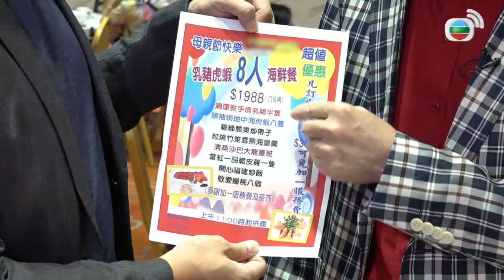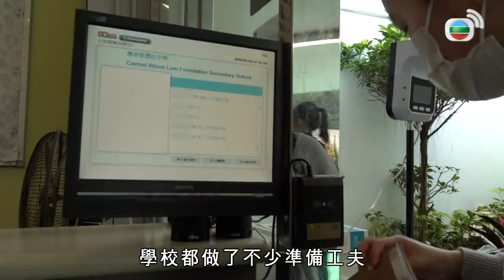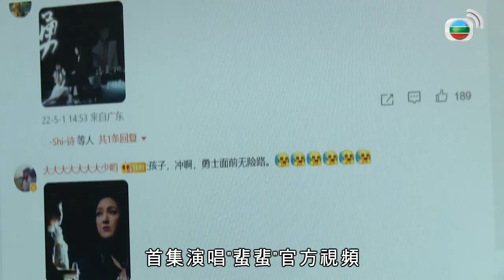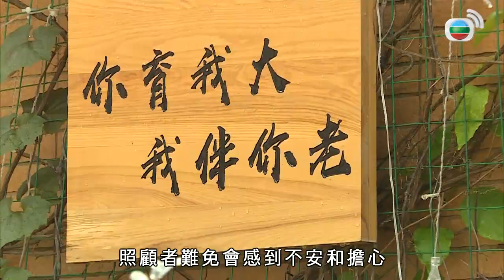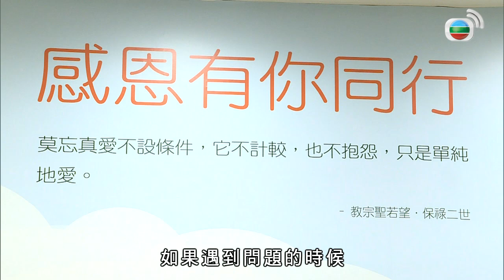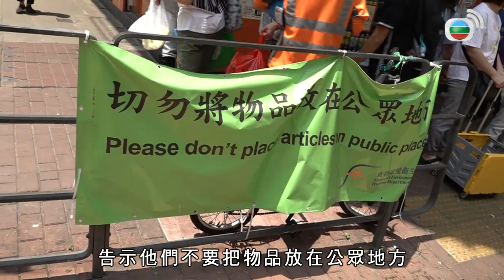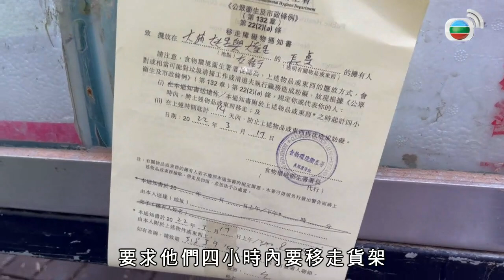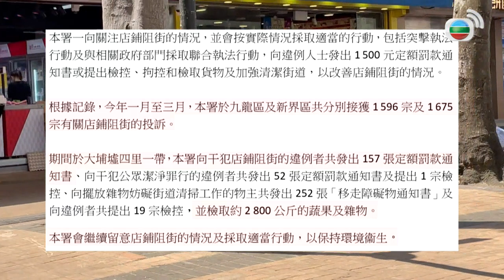炎明熹搞喊媽媽嫲嫲 直擊西貢菜檔阻街寸步難行 大埔四里發泡膠箱圍城 TVB東張西望 陳庭欣 李旻芳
菜檔霸街
當局將再度放寬社交距離措施，堂食可增至八人一枱，食肆預測生意增長情況。中學陸續恢復面授課，校方講解收集檢測數據的安排。

菜檔阻街問題嚴重，攝製隊到三個黑點視察，發現有檔販利用貨品、雜物等霸佔公眾地方，食環署人員勸阻不果更遭當眾斥罵，街坊亦跟菜檔職員多次口角。執法行動後，阻街情況曾稍有收歛，但不久又死灰復燃？

炎明熹於節目《聲生不息》深受好評，她藉視像分享感受。

另有專家帶來改善長者照顧者心理健康的建議。